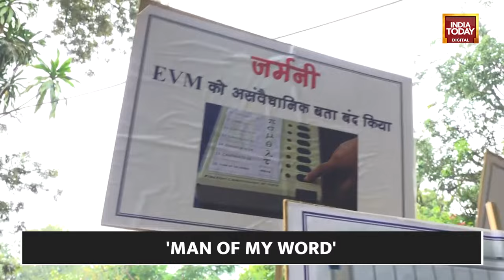Congress Leader Blackens Face As Promised, Had Claimed That BJP Will Not Bag Even 50 Seats In Polls